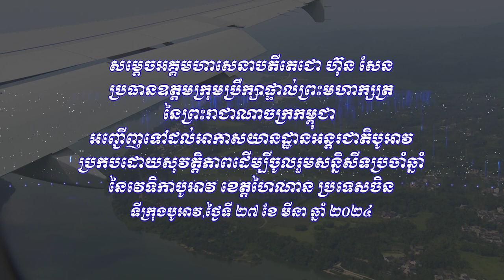២៧ ០៣ ​២០២៤ សម្តេចតេជោ ហ៊ុន សែន អញ្ជើញទៅដល់អាកាសយានដ្ឋានអន្តរជាតិបូអាវប្រកបដោយសុវត្តិភាព ខេត្តហៃណាន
វីដេអូ៖ សម្តេចតេជោ ហ៊ុន សែន អញ្ជើញទៅដល់អាកាសយានដ្ឋានអន្តរជាតិបូអាវប្រកបដោយសុវត្តិភាពដើម្បីចូលរួមសន្និសីទប្រចាំឆ្នាំនៃវេទិកាបូអាវ ខេត្តហៃណាន ប្រទេសចិន